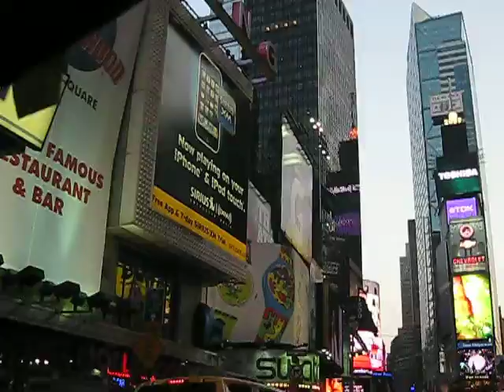Visiting New York City in late summer of 2009 MVI 5241